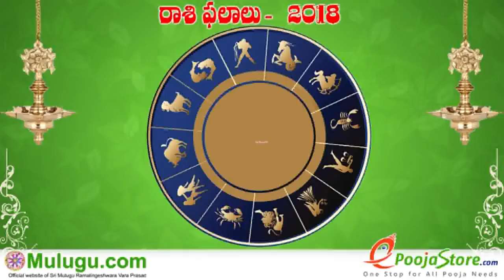Simha Rasi (Leo Horoscope) సింహ రాశి - November 04th - November 10th Vaara Phalalu 2018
Simha Rasi (Leo Horoscope) సింహ రాశి - November 04th - November 10th Vaara Phalalu 2018, Simha Rasi (Leo Horoscope) సింహ రాశి, Weekly Rasi Phalalu 2018 , శ్రీ ములుగు రామలింగేశ్వర వర ప్రసాదు సిద్దాంతి , Sri Mulugu Ramalingeswara Vara Prasadu Siddanthi